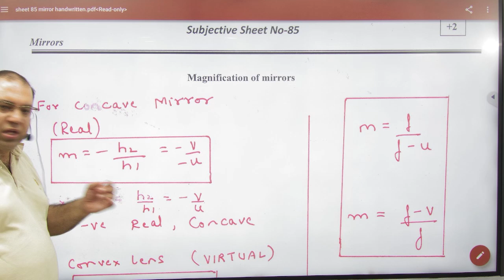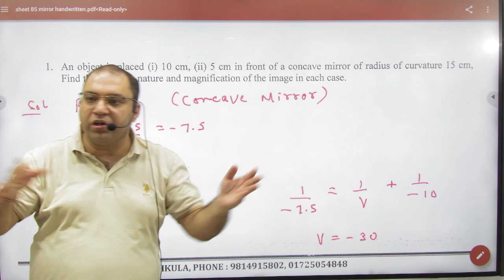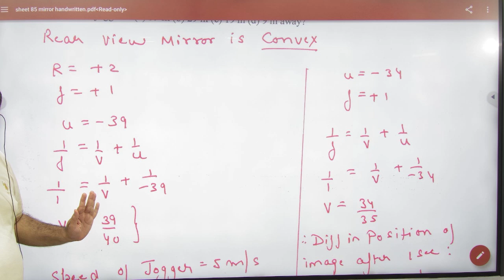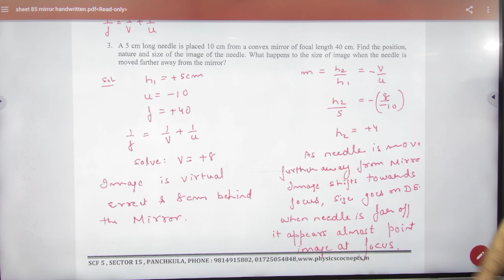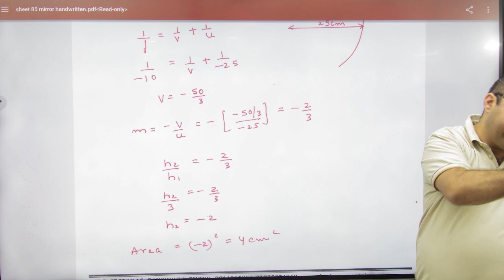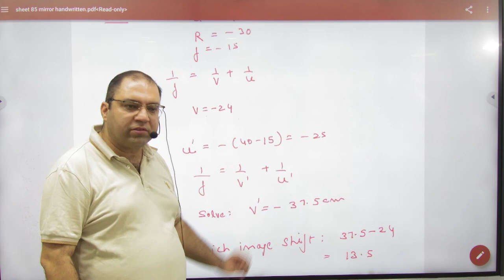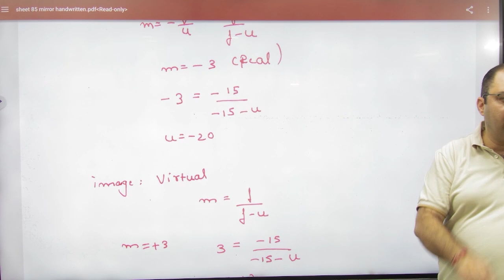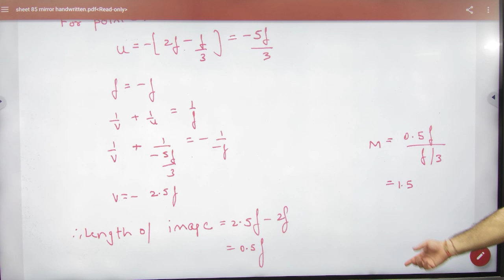3 Magnification in mirrors and numericals